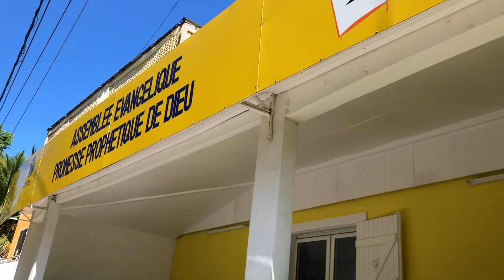Podbijamy Francuskie Karaiby | Pointe des Châteaux | GWADELUPA VLOG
Cześć, dzięki za oglądanie. Zapraszam wszystkich do lajkowania, komentowania i subowania :D